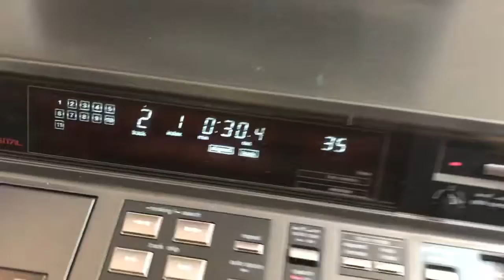Technics SL-P1200B bbc broadcast CD player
What a nice bit of kit this is .